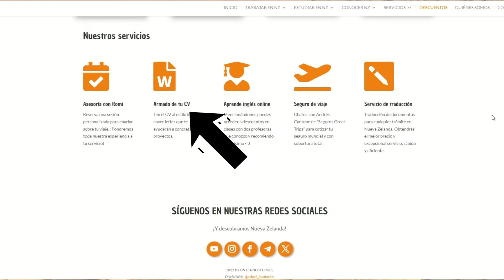Cómo es una escuela por dentro? [Nueva Zelanda]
Gracias a las profes y directoras por compartir!
BIG THANK UU for the teachers and deputy sharing the experience!

🌟 ¡Bienvenido/a a nuestro canal de YouTube! 🌟

💼 ¡Obtén asesoramiento personalizado para tus oportunidades laborales! ¿Buscas orientación específica? ¿Quieres ayuda con la Working Holiday? ¡Romi está aquí para ayudarte!
¡No esperes más para impulsar tu carrera hacia el éxito! 💪

📚 ¿Te fue útil la información que compartimos? ¡Si es así, considera invitarnos a un delicioso cafecito! ☕️ También puedes unirte como miembro del canal y formar parte de nuestro grupo privado. 😊

🌐 ¿Necesitas un traductor registrado en Nueva Zelanda? ¡Llena el formulario para recibir un servicio rápido y eficiente!

✈️ ¡Viaja con tranquilidad! Consigue el mejor seguro de viaje y al mejor precio: 🛡️

📝 ¿Listo para destacar con un CV al estilo kiwi? ¡Te ayudamos a armarlo!

🌐 ¡Visita nuestra web para más contenido emocionante!

🌟 ¿Buscas asesoramiento para emigrar? Te recomendamos a SEA INTERNATIONAL, expertos en inmigración y EN ESPAÑOL

🌈 PREGUNTEN LO QUE QUIERAN 🌈
Que intentaré responder lo que esté a mi alcance 🧡